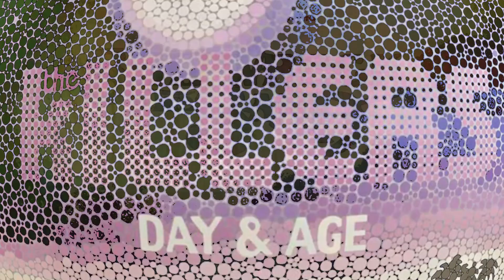Senses Fail - "Death By Water" feat. Spencer Charnas of Ice Nine Kills - REACTION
Checking out the latest single from Senses Fail with "Death By Water."